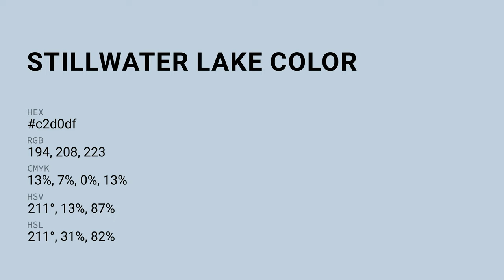Stillwater Lake color c2d0df hex color - Blue color - Warm color c2d0df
What color is Stillwater Lake ? c2d0df hex color - Blue color - Warm color c2d0df

Hex c2d0df Color Code is also known as Stillwater Lake color.

Hex c2d0df Color code in RGB color code model is created after adding 76.08% red color, 81.57% green color and 87.45% blue color.
Hex c2d0df Color code in CMYK color (process color) code model is generated after subtraction of 13% cyan, 6% magenta, 0% yellow and 12% black.